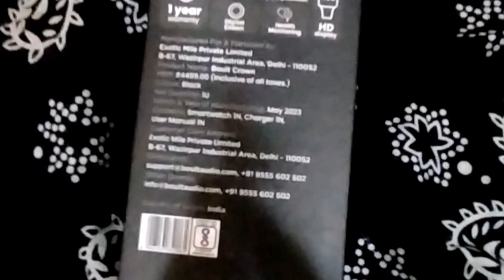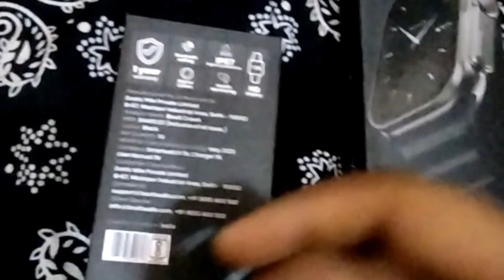BEST APPLE WATCH CLONE 🤯 UNDER ₹1500 | BOULT CROWN 1.95 REVIEW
boult crown smartwatch
apple smartwatch ultra 8
smartwatch under 1500
best smartwatch review